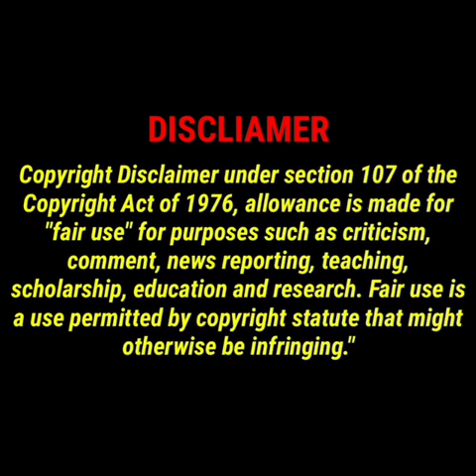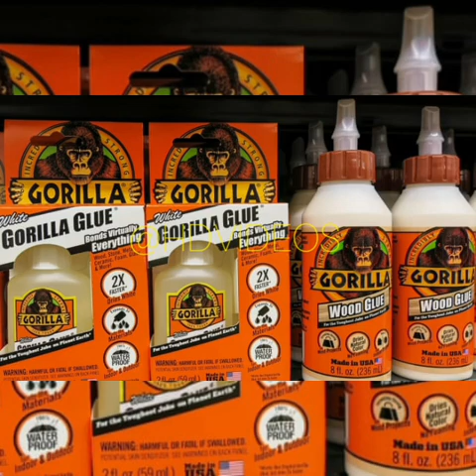Man Gorilla Glues His Lip To Solo Cup! He Says He Thought It Was a GG Challenge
Ken martin says he thought what Tesscia Brown  did to her hair putting gorilla glue on it was no big deal now him applying the glue to his lip he may lose part of his bottom lip.